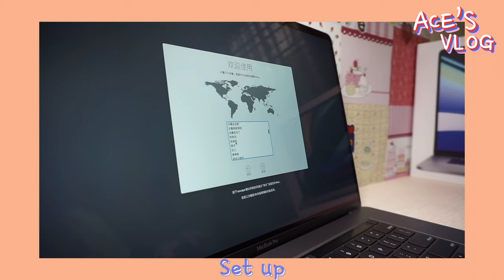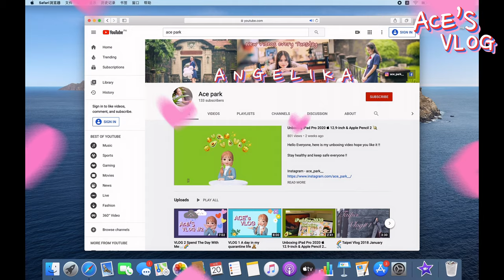📦 VLOG 3 | Unboxing MacBook Pro 2020  16-inch & Magic Mouse 2 🪐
 16-inch MacBook Pro - Space Gray
 Magic Mouse 2 - Space Gray

The order was placed on 24/04/2020, it states that the product would be delivered to our house on 19/05/2020 but it actually arrived on 15/06/2020.

Stay healthy and keep safe everyone !! 💗